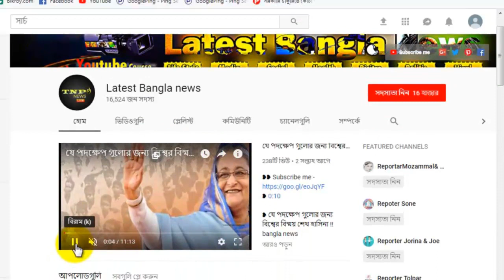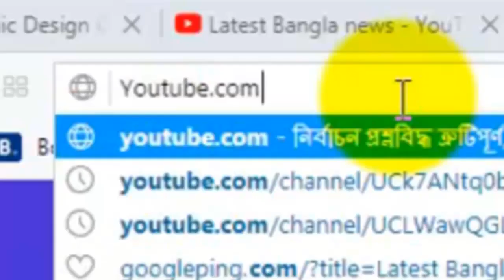যে কারণে গান ছেড়ে দিয়েছিলেন শাহনাজ রহমতুল্লাহ !! bangla news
❥ 0:10

                   Most viewed videos :

❥ সময় অসময় কুকুর কেন ডাকে| কুকুরের ডাক গৃহ মালিকের জন্য কতটুকু শুভ অশুভ দেখুন |অবাক হবেন
❥ সিজার কেন করা হয়,এর পিচনের কারন গুলো কী | যেসব আজব কারণে সিজারে ডেলিভারি করা হয় দেখুন